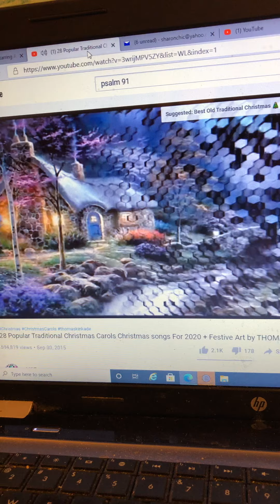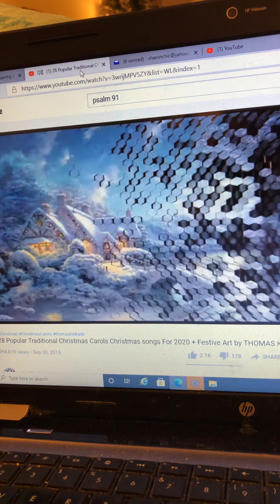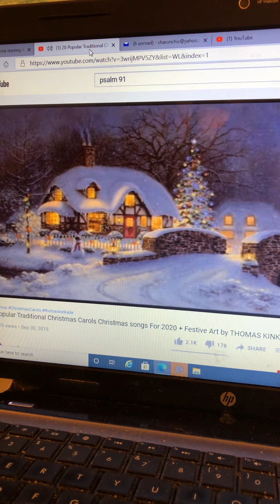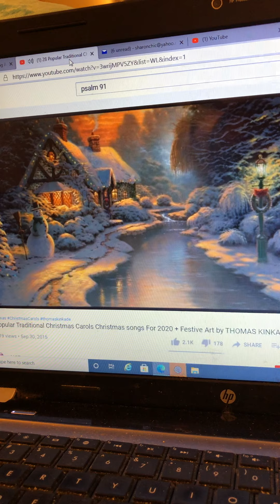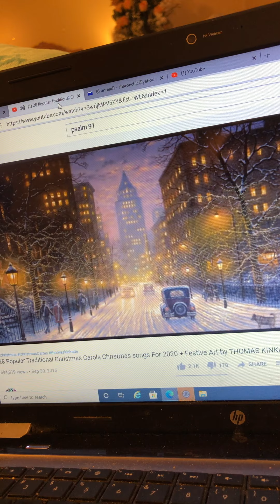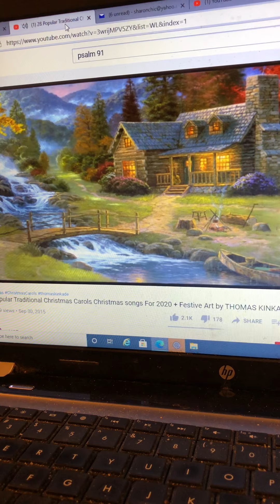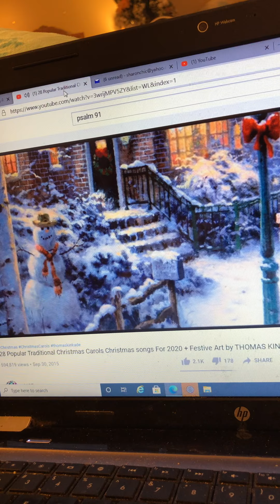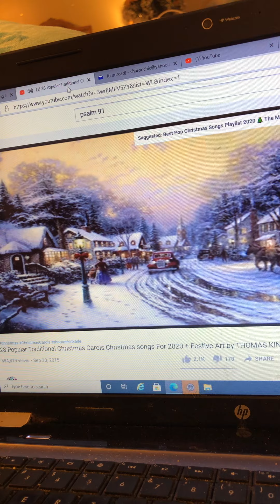The Spirit Realm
1/4/2021
Sister Sharon
Angel Motivation